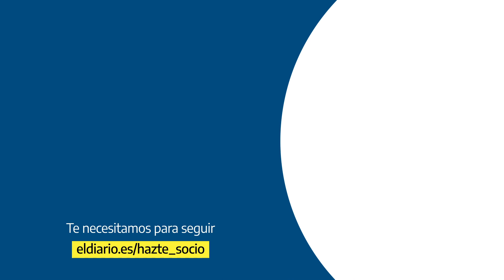Illa, al PP: "Si se explica como Vox, no se extrañe de que piensen que el PP es como Vox”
Illa recuerda en el Congreso que la mayoría de comunidades aplican restricciones con "indicadores más bajos" que los de Madrid

Apóyanos.